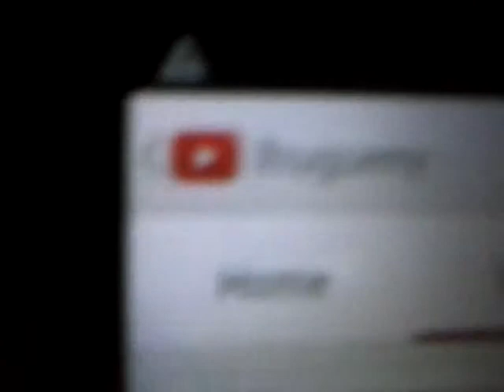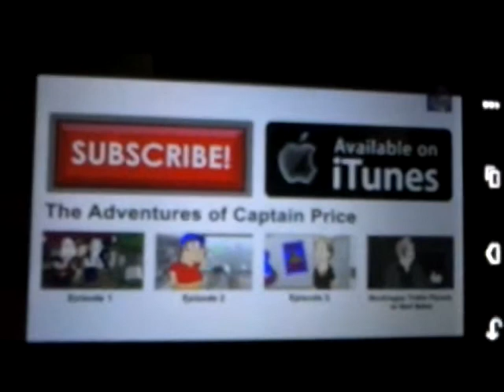Skylanderdude react-ep.60:The Adv.of capt.price 4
Captain price is awesome and hilarious.
I DON'T OWN THIS ANIMATION AT ALL.